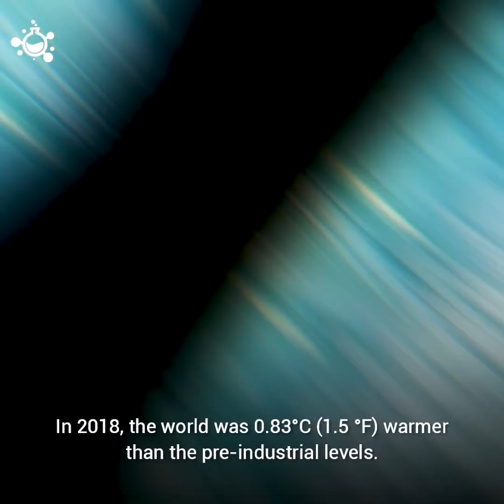2019 Could Be the Hottest Year On Record